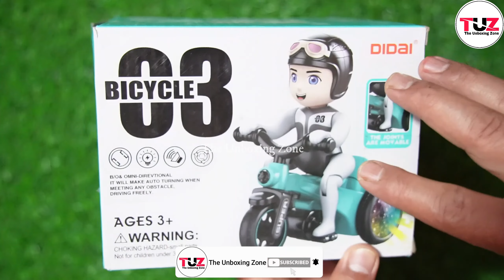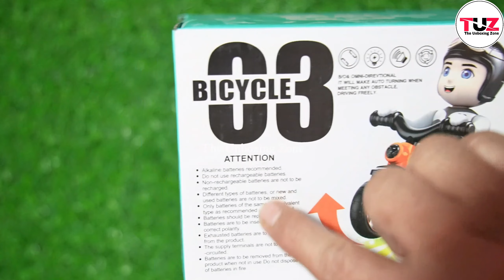Stunts Tricycle Battery Operated Toy for Kids Unboxing and Review II Tricycle Battery Toy Review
Hi All,

In This Video You Will Enjoy Unboxing & Review Of Stunts Tricycle Toy.

Keyword Research:-

Stunts Tricycle Battery Operated Toy for Kids Unboxing and Review
Tricycle Battery Toy Review
Battery operated Tricycle Battery Toy Review
Battery tricycle toy unboxing
Musical Baby Crawling Toy With Baby Sound & Lights
Musical Baby Crawling Toy
Zest 4 Toyz Musical Baby Crawling
animal toys
All size animals toys collection
animals 10 packet with voice review
All animals toys
animal toys big size
animal toy clay
cartoon Animal toys unboxing
zoo animals toys video
wild animals toys videos
farm animals toys videos